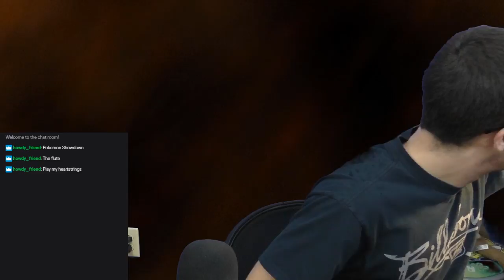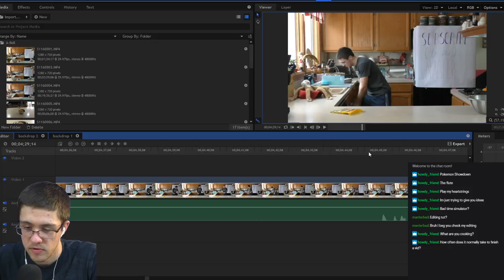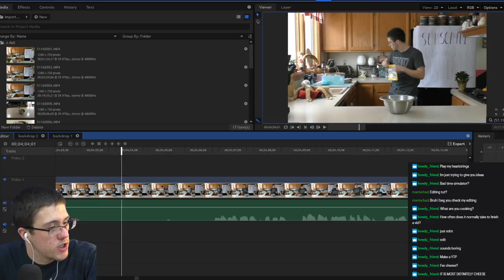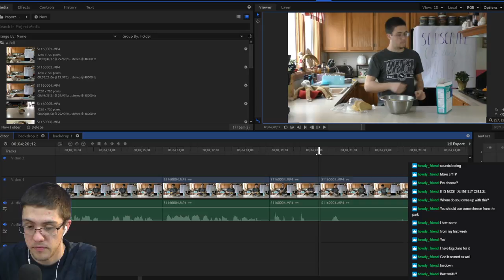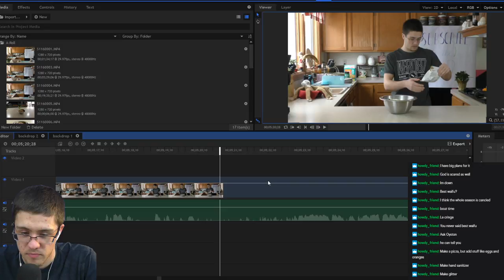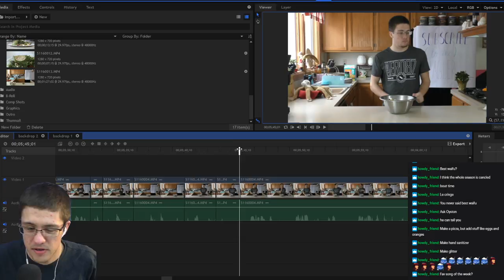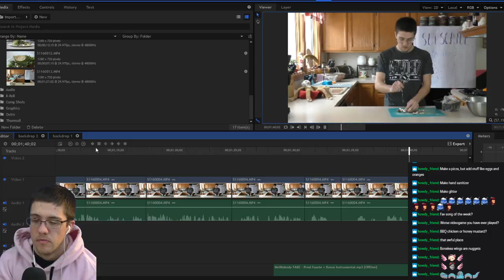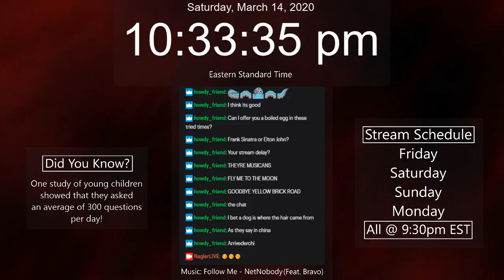editing tutorial on how I edit my edits edit (Project Salad #2)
» It's not actually an editing tutorial, it's just me editing my video again.
(I'm using Hitfilm Express in case you're wondering)